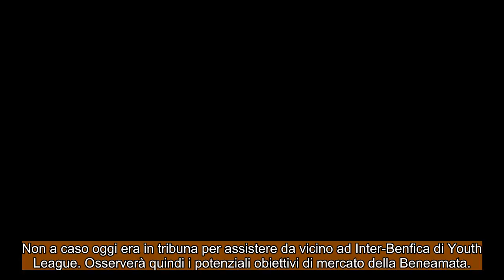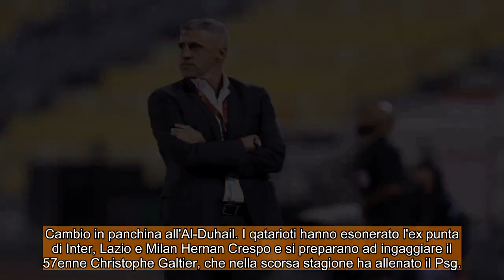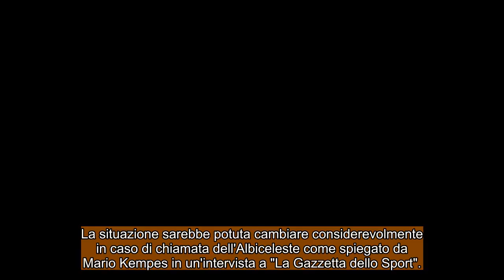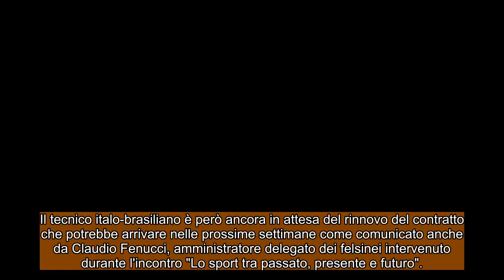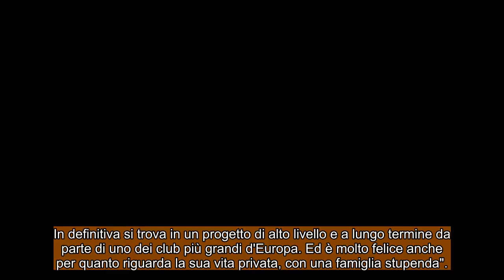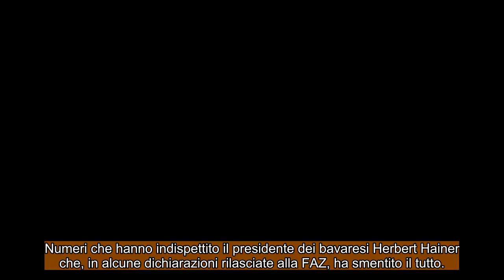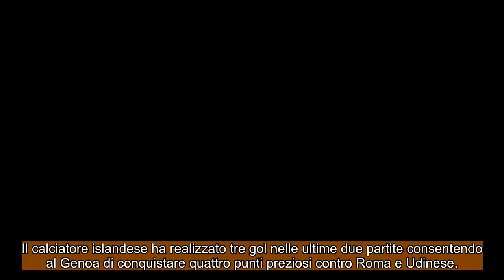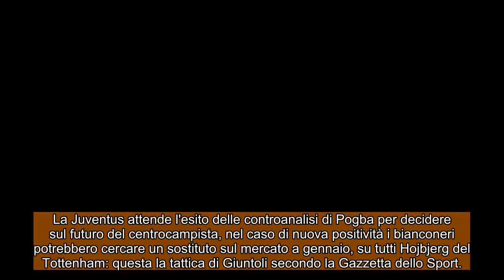CALCIOMERCATO Mercoledì, 4 ottobre 2023